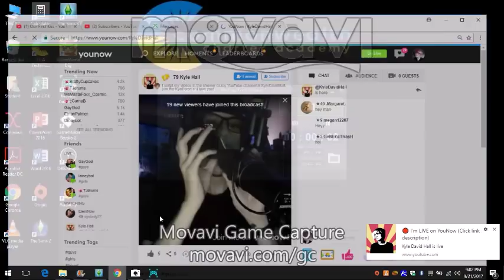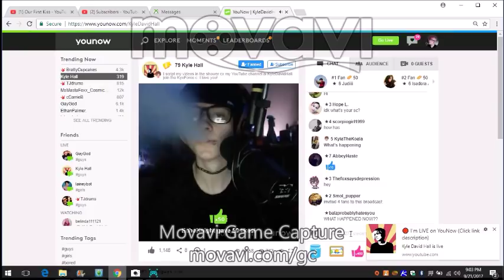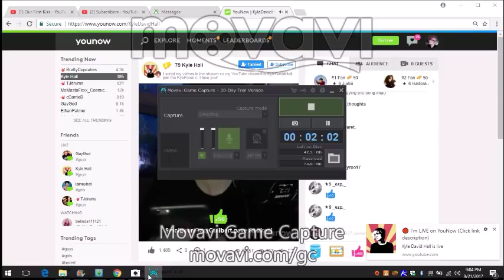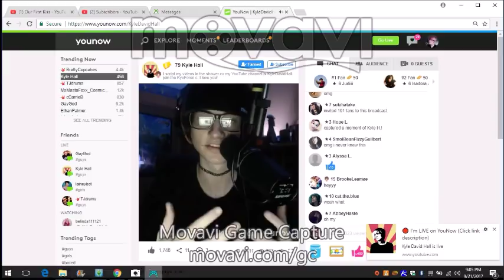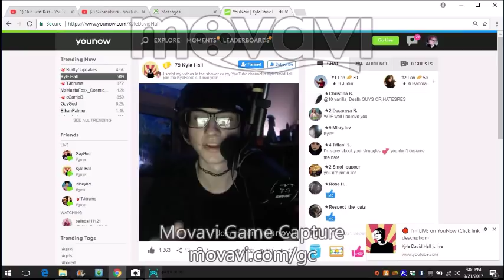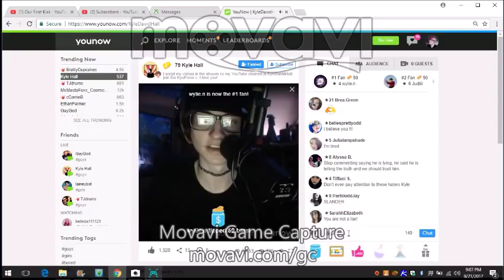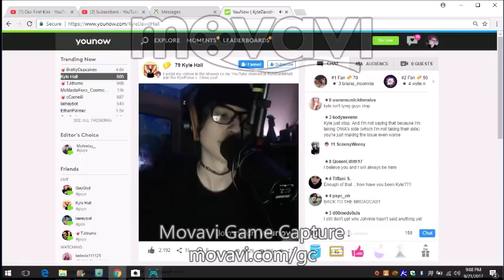Kyle David Hall "Stop the lies" YouNow Alex Dorame EXPOSED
Hey everyone this is Kyle's most  YouNow .  He finished of his statement over the MDE drama.  Alex Dorame is pretty much exposed  over calling LedaBunny disgusting among other things.